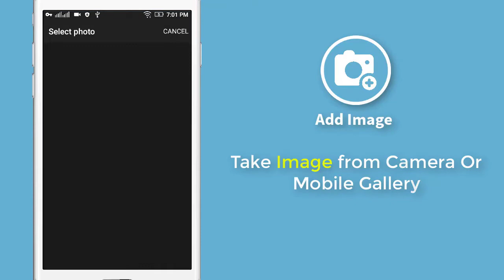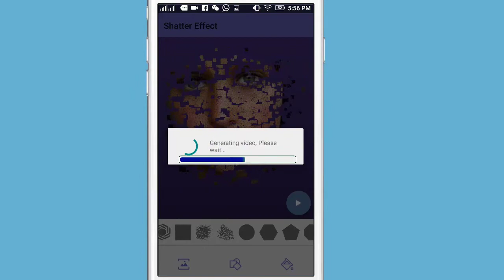ShatterMe: Photo Shattering Effect Pixel Art Video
Photo shattering video effect, pixel art editor lab app is an amazing tool for shatter effect on picture or shattering effects on face. This Shattered face effect app have many beautiful photo shattering effects and shapes for video shattering effect on picture. Apply beautiful pixel art on your picture and pixelate your photo by video pixel effect and awesome pixel animation and be more attractive for the viewers.